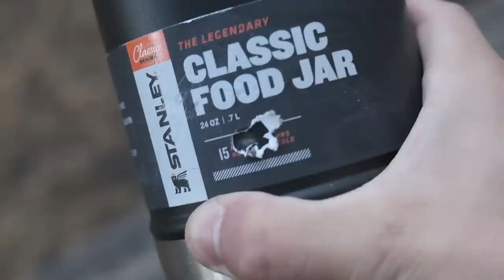Atlaikys ar ne?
nuolaidos kodas: AURIMAS10 , galioja tik Elektroninėse parduotuvėse
Ačiū už gera termosiuką ir taikinuką 😂👌